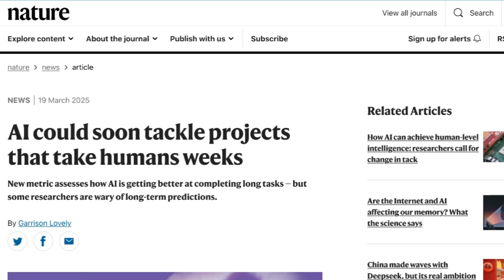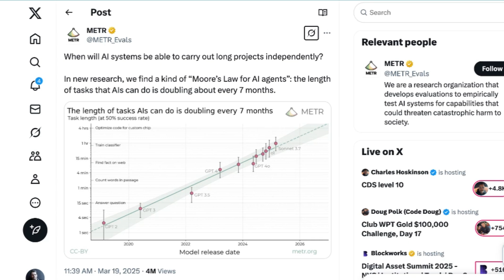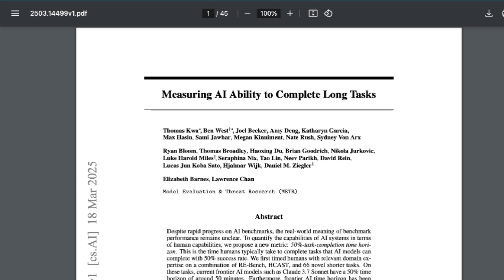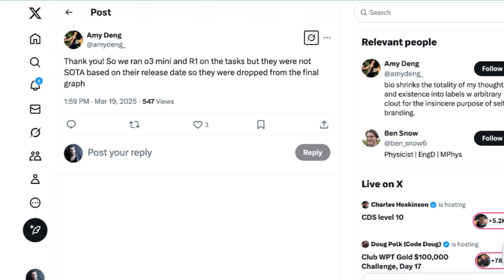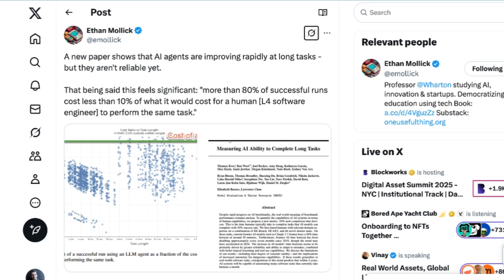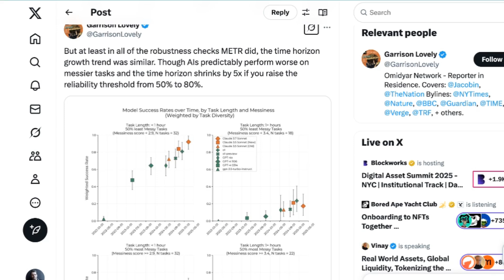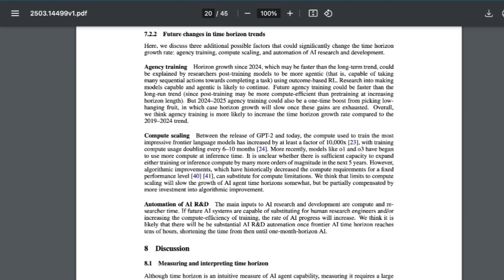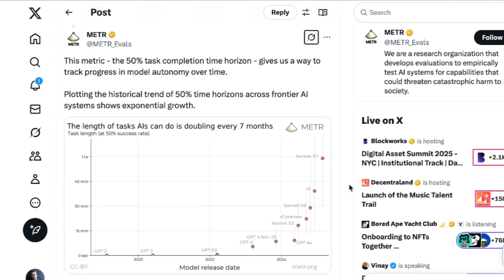AI Agent Capabilities Are Doubling Every Three Months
New research reveals AI agent capabilities are doubling every three months, faster than Moore's Law. A recent study measured agent performance on actual tasks and found an exponential growth trend.